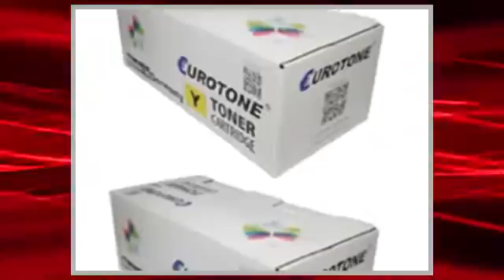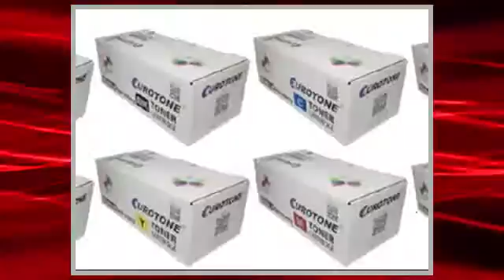High Quality Toner Cartridges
High Quality Toner Cartridges per Canon I-Sensys LBP 5300 / 5360 / MF 8450 / 9130 / 9170 / 9220 / 9280 sostituitoen 2x EP 711 BK, 2x EP 711 C, 2x EP 711 Y, 2x EP 711 M cartucce im er Spar Set - kompatible Premium Kit Alternative - non oem sostituito Canon EP 711BK, 711C, 711M, 711Y colori: 2x Black / nero, 2x Cyan, 2x Magenta, 2x Yellow / giallo compatibile a Canon I-Sensys LBP-5300 / LBP-5360 / MF-8450 / MF-9130 / MF-9170 / MF-9220CDN / MF-9280CDN compatibile a Canon I-Sensys LBP 5300 / LBP 5360 / MF 8450 / MF 9130 / MF 9170 / MF 9220 CDN / MF 9280 CDN Il nostro prodotto e la sostituzione compatibile del modello OEM. Viene prodotto con i piu alti standard di qualita, affidabilita e compatibilita. Garantiamo i nostri prodotti senza difetti nei materiali e nella lavorazione. Se il prodotto e trovato ad avere problemi in circostanza normale, la domanda di un ritorno e accettabile. Rispetto dei requisiti della ISO 9001 e 14001, produciamo i nostri prodotti con il 100% di nuovi componenti. Si informa che questo prodotto e MODELLO COMPATIBILE, NON-OEM